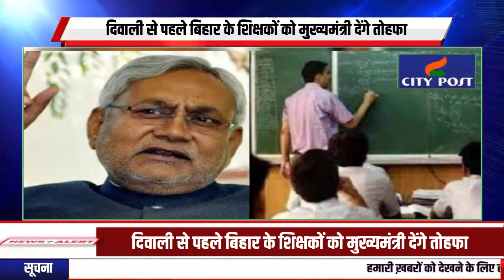दिवाली से पहले बिहार के शिक्षकों को मुख्यमंत्री देंगे तोहफा